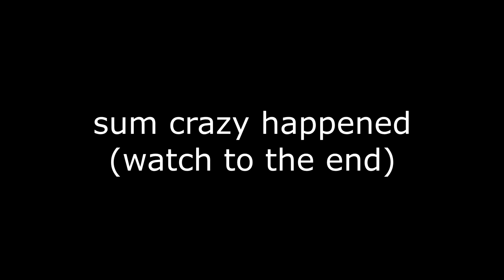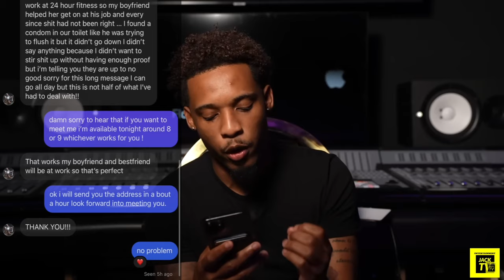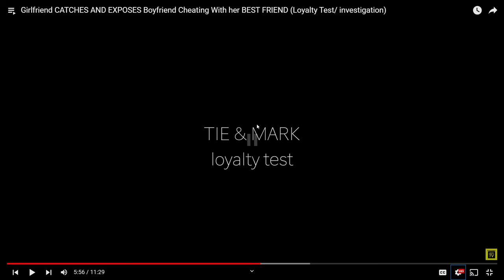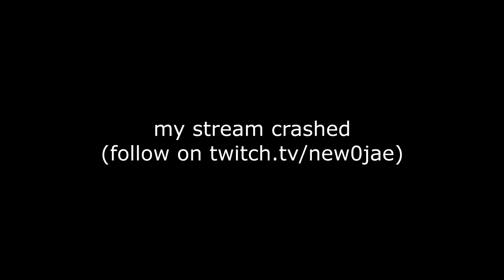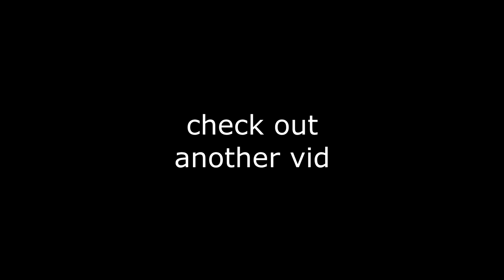He Cheated With Her Bestfriend In 10 Seconds..😂 (LOYALTY TEST)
In this video, NewJae reacts to Girlfriend CATCHES AND EXPOSES Boyfriend Cheating With her BEST FRIEND (Loyalty Test/ investigation),

hey stop scrolling in the desription